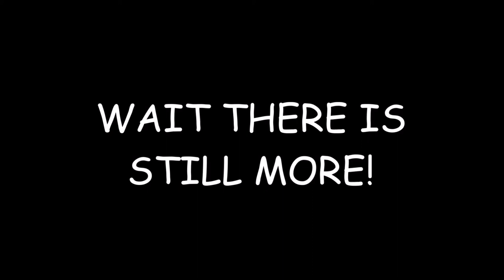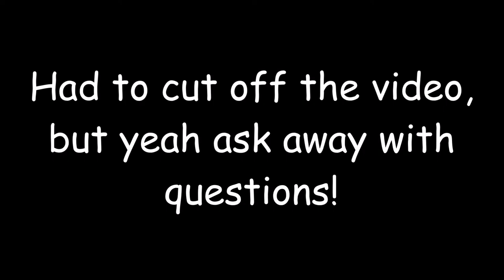100 Sub Special! BF Story, Whats in my account? and Q&A